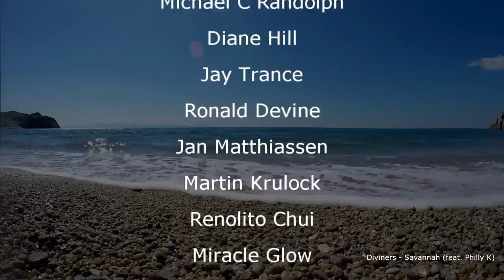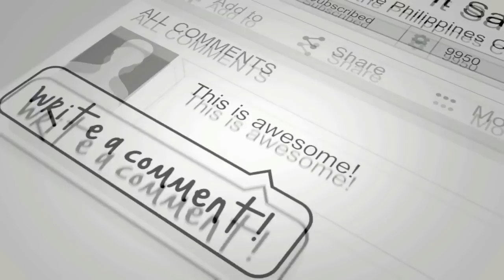Fish BBQ Using 2 Hollow Blocks 3 Poles How Did It Turn Out Philippines 3 of 3